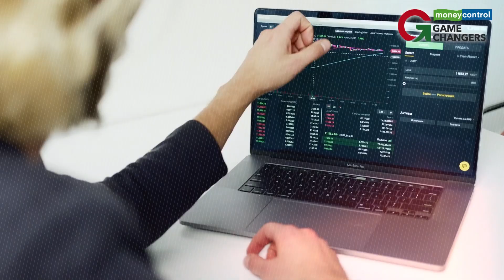Trailer | Gamechangers Masterstroke – Episode 2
Watch Prashant Shah in the second episode of Gamechangers Masterstroke as he illustrates the Irrelevance of Bull & Bear Markets in Trend & Sentiment Analysis. for free to join the live event & participate in live Q&A on 4th August at 4:00 pm. Limited seats available!